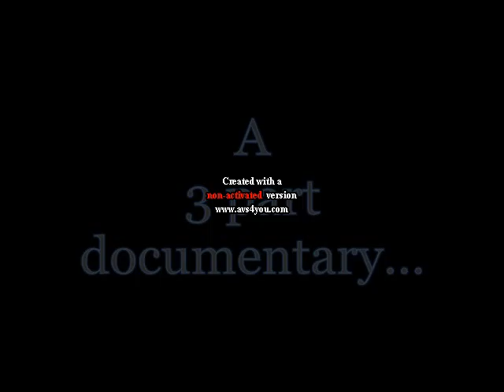The Mason (teaser trailer)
The Mason is a funny documentary fallowing Mason, a strange monster believed to be extinct. This is just a short teaser...